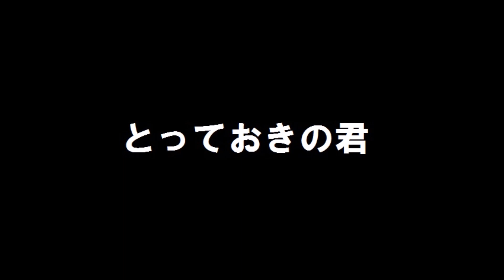竹本孝之 「とっておきの君」 歌ってみた（女性Ver.)